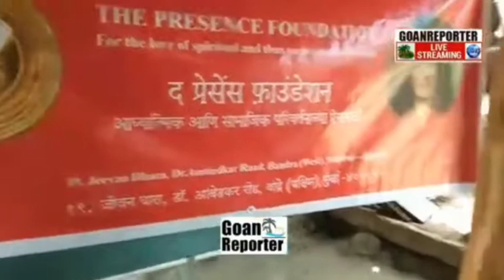PreetiBhojanam - Aadivaasi community distribution - Goa Reporter News coverage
Goa Reporter News covered The PRESENCE Foundation's PreetiBhojanam distribution to the members of an Aadivaasi community in Malpe, Pernem, Goa. Nutritious, protein-rich Green Moong chaat was served to the families.

As part of The PRESENCE Foundation’s outreach programmes, wholesome protein-rich PreetiBhojanam is ceremoniously prepared according to recipes given by Maharishikaa Preeti, and offered to all who need a nutritious meal, thus promoting health, especially of those whose diets are deficient in protein-rich foods.

Annadaanam is the donation in cash or kind made by those, who, for social or spiritual reasons make these feedings possible. In India, Annadaanam is considered one of the noblest forms of giving.
Individual donors may decide to donate to attract general wellbeing and prosperity, when a child is born, on a birthday of one’s self or a loved one, on a death anniversary, on a wedding anniversary, on the Ekadashi or eleventh day after the full moon or the new moon.